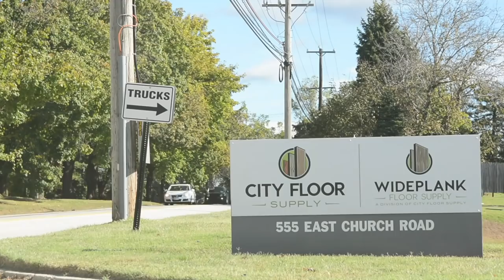LIVE Norton Scrapers, Crain Hand Wood Miter and More Hand Tools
Some simple manual-labor tools to make your hardwood floor installing simpler. Includes the Woodwise White Oak Test Kit and new scrapers from Norton. The Norton Hand Scraper Kit is available